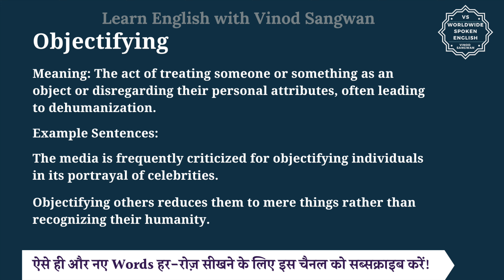Objectifying meaning in Hindi | Objectifying ka matlab kya hota hai | English to hindi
इस वीडियो में आप Objectifying का हिंदी में मतलब समझेंगे और साथ में Objectifying का pronunciation भी सीखेंगें यानि की आप Objectifying के अर्थ के साथ साथ ये भी सीखेंगें की Objectifying को कैसे बोले या Objectifying को बोलने का सही तरीका क्या है |

तो बस एक मिनट में सीखिए Objectifying को|
Let’s learn Hindi Meaning of Objectifying in detail.

Objectifying का हिंदी में अर्थ होता है
Meaning: The act of treating someone or something as an object or disregarding their personal attributes, often leading to dehumanization.

Example Sentences:

The media is frequently criticized for objectifying individuals in its portrayal of celebrities.

Objectifying others reduces them to mere things rather than recognizing their humanity.

Objectifying को इन उदाहरणों से और अच्छे से समझ सकते हैं